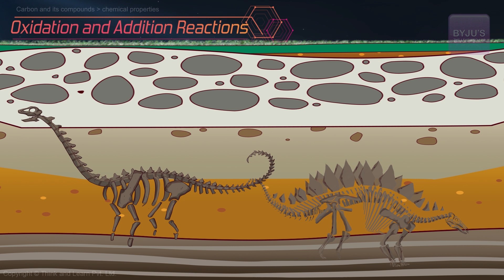Effects Of Burning Fuels On The Environment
The buried organic matters which can be converted to crude oil, coal, natural gas or any heavy oils by applying pressure and heat on earth’s crust over hundreds of years are known as fossil fuels. The burning of fossil fuels leads to release of harmful products into the environment. An increase in the consumption of fuel leads to harmful effects on the environment.

Here, in the video, learn about the harmful effects of burning of fossils fuels on the environment. To learn more about this topic visit the link provided below.

We at BYJU’S strongly believe that a spirit of learning and understanding can only be inculcated when the student is curious, and that curiosity can be brought about by creative and effective teaching. It is this approach that makes our lectures so successful and gives our students an edge over their counterparts.